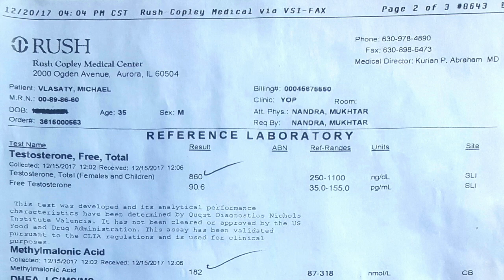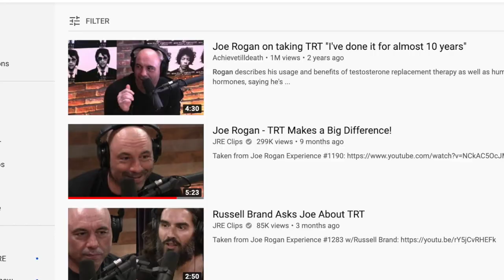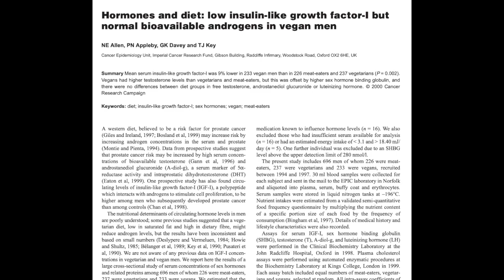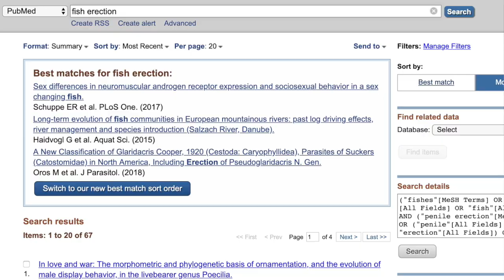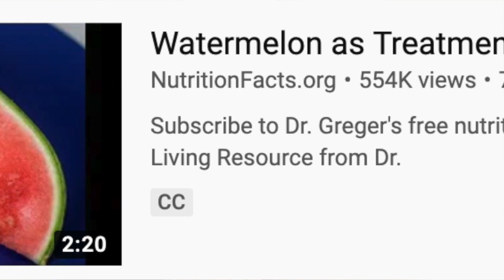High Testosterone On A Low Fat High Fruit Based Vegan Diet!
Hopefully, you guys got the movie reference. ;)